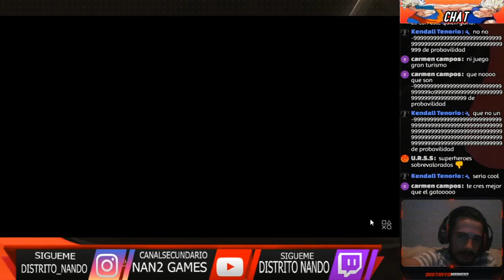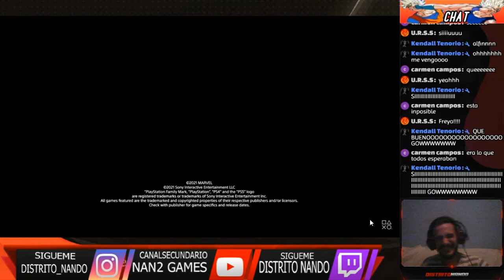Reaccion God of War RAGNAROK / Por fin Gameplay y Trailer :D / Kratos Atreus Mimir Freya y Tir